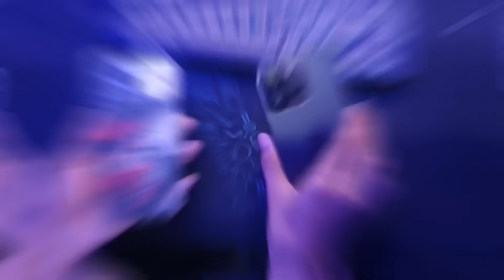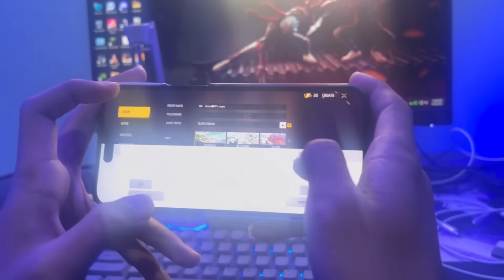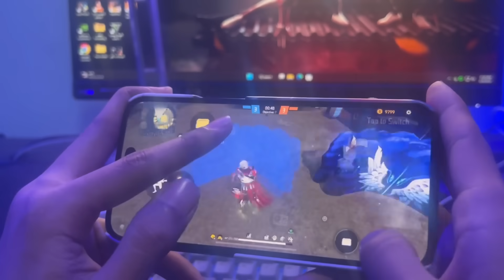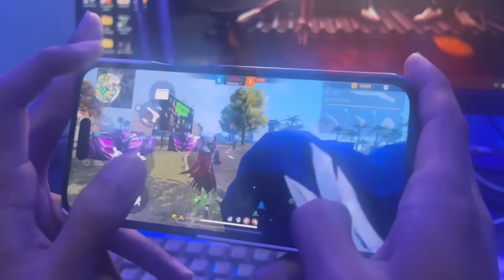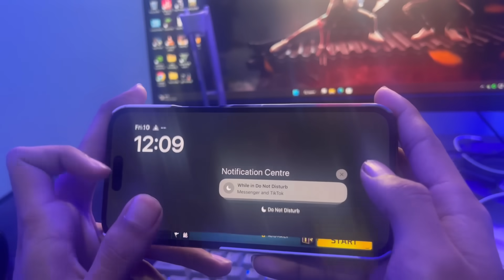iPhone 14 Pro Max Unboxing🎁 Freefire Handcam⚡️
Namaste Everyone! 🙏
Zerox FF🇳🇵

📲 Editor: Kinemaster